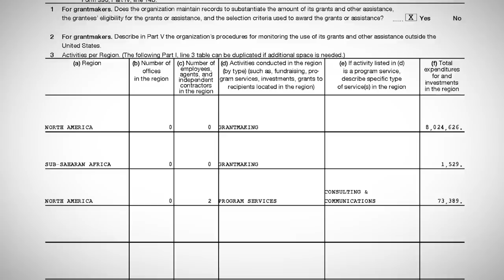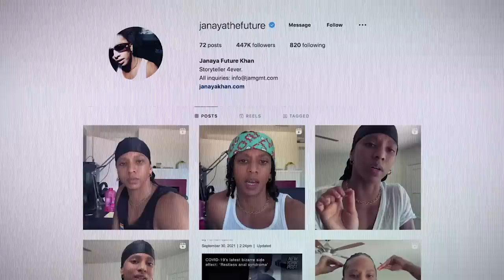The Rituals of Religion Will Save Us From Globalism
The central modern conflict is the battle between globalism, aided by leftist activists in localities, and nationalism. The globalists and their ilk have hollowed out the institutions that serve as pillars of our society, including churches, in order to preach their woke gospel. It is up to the nationalists to rebuild these institutions from the ground up, and they can achieve this through the practice of rituals associated with traditional faiths.